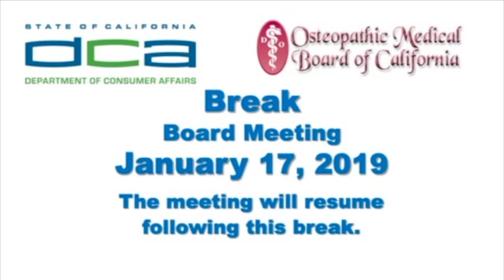Osteopathic Medical Board Meeting January 17, 2019 -- Part 1 of 2